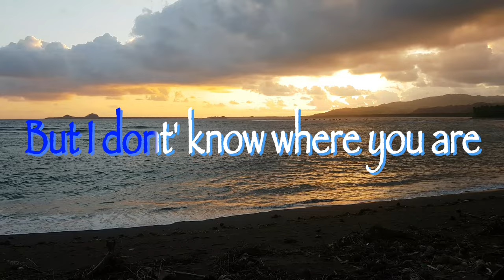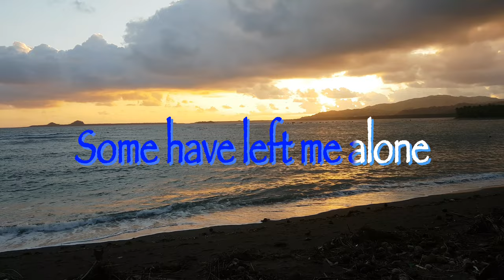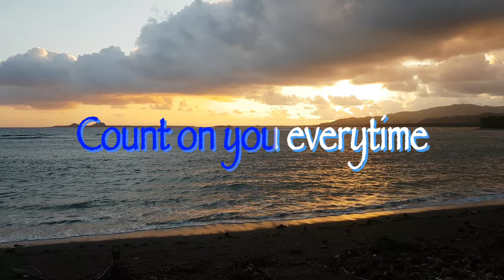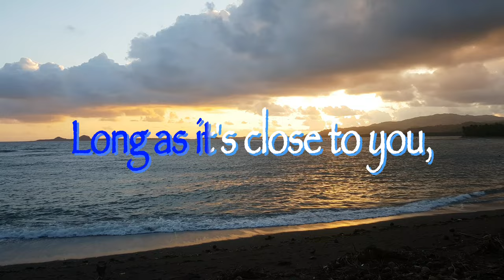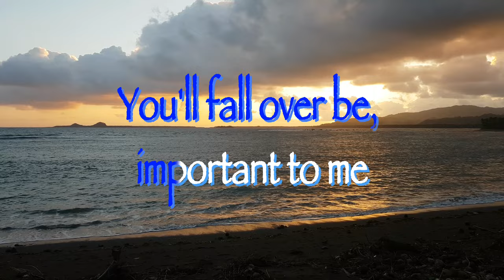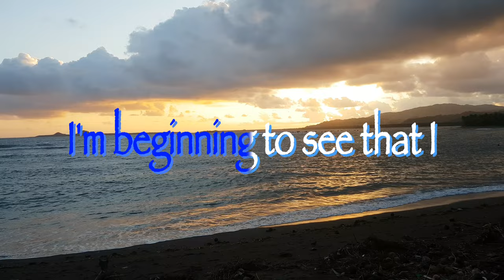COUNT ON YOU - Tommy Shaw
Count On You - Tommy Shaw (Cover by Sweetnotes)

Lyrics

When I think like the world's gone mad
And I need you so bad
But I dont' know where you are
I cry these tears

On our own, we've been so far
We've sworn at the moon
And we've counted a million stars
My love's still true

Friends have come and gone
Some have left me alone
But I've stared at these walls before
And they made me blue

All along in my heart I've known
There's one thing in my life
That still rings true

Count on you to be there
No questions in the air
No asking why or when
No looking back
Count on you everytime
To ease my worried mind
And you'll fall over me, important to me
My miracle find

If I have to choose one place
To spend the rest of my days
Anywhere would do
Long as it's close to you, oh woh

My miracle find

Now, oh now
I've travelled so far

Yet I'm right back where you are

As the years roll by

I'm beginning to see that I
Can count on you

Barangay Mombon, Palapag Northern Samar